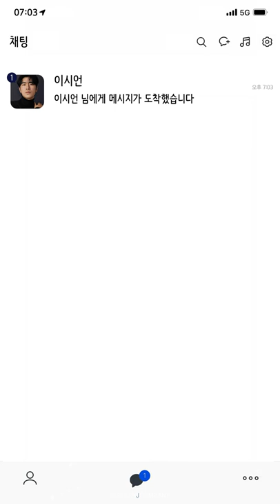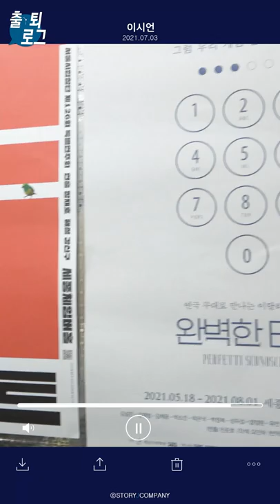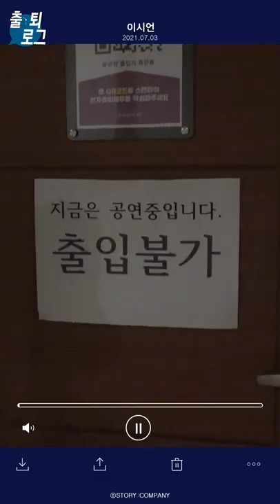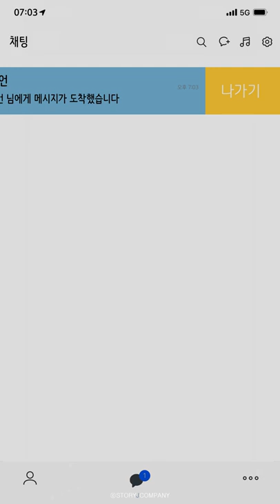[이시언] 연극 완벽한 타인📱 출퇴로그🕑|시언에게 메시지가 도착했습니다✉